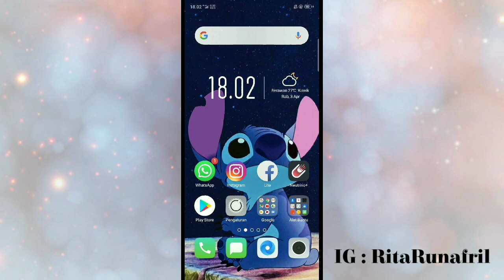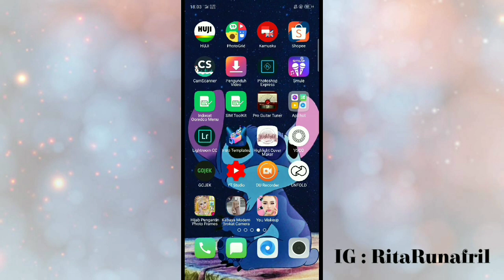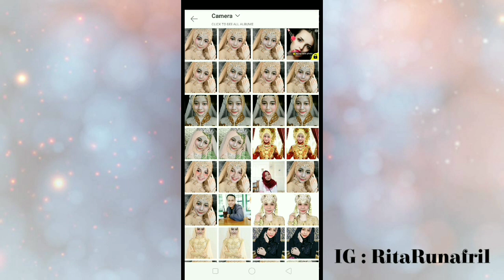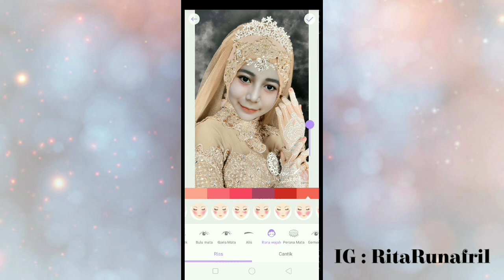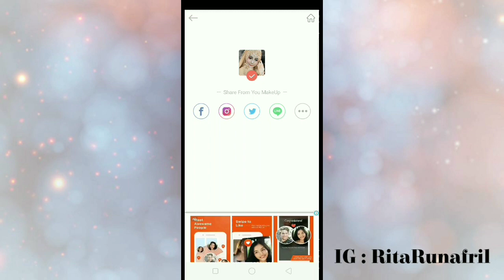REVIEW APLIKASI EDIT WAJAH POLOS JADI PENGANTIN CANTIK || Rita Runafril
Aku membuat tutorial cara Edit wajah pengantin , yang awalnya polos jadi cantik seperti natural / pengantin sungguhan
• Aplikasi Edit Gaun
Hijab pengantin Foto frames
• Aplikasi Edit wajah
You make up
• Editor video
Du Recorder